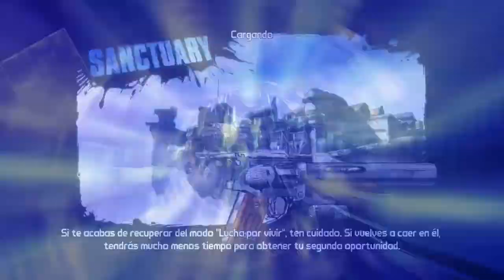Borderlands2 Antiguo y Futuro Tajo